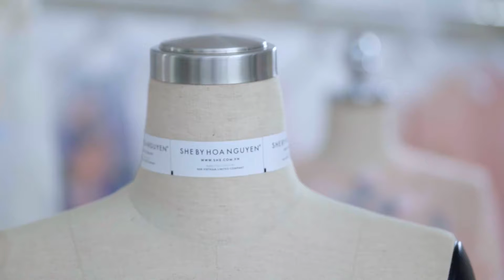INTRODUCTION - SHE BY HOA NGUYEN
TVC Short Film